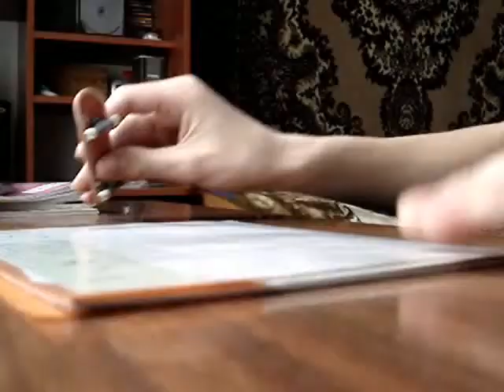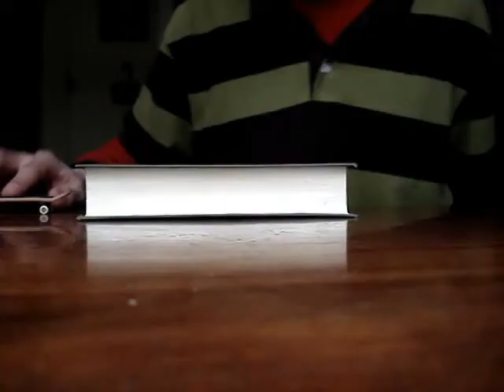fingerskate by fen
it is done in L`viv, Ukraine